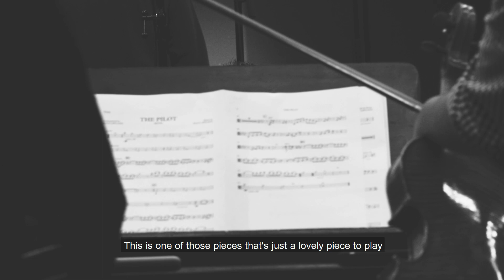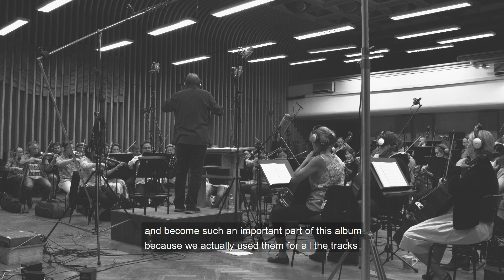Secret Garden interview - The Pilot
Rolf Løvland and Fionnuala Sherry from Secret Garden share the story behind the song "The Pilot" featured in “Storyteller”.

With the release of “Storyteller” from 2019 fans can enjoy the tenth original album from the award-winning Norwegian-Irish act. The new album is a full-scale production with band, top-line instrumentalists from Norway and Ireland, and the world-renowned Czech National Symphony Orchestra, recorded in Prague.